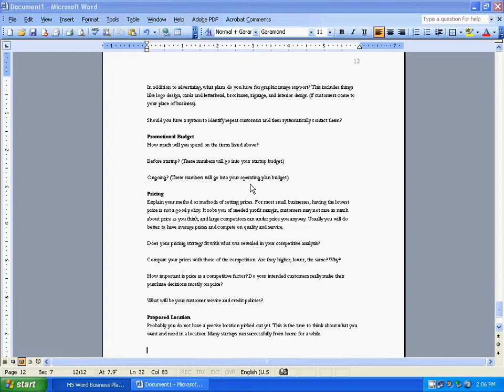Sobolsoft com How To Use MS Word Business Plan For Startup Company Template Software